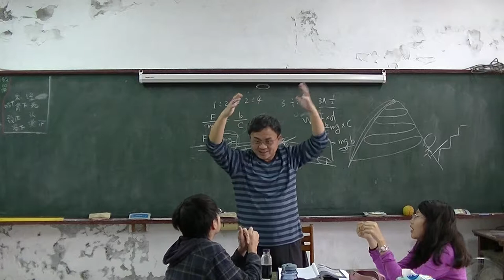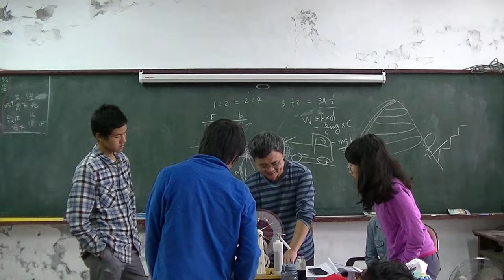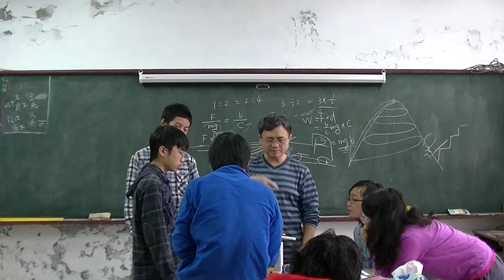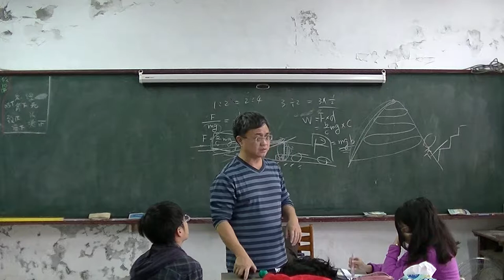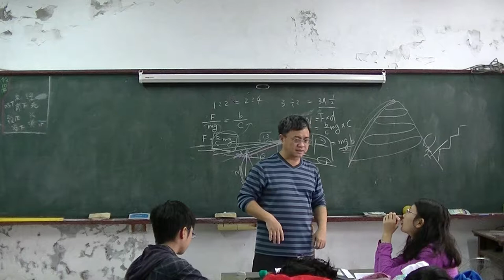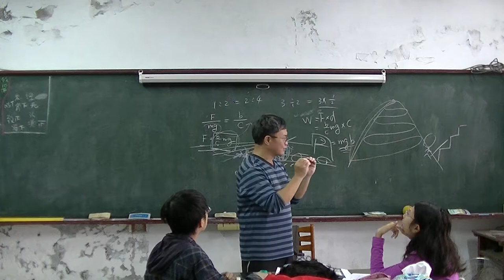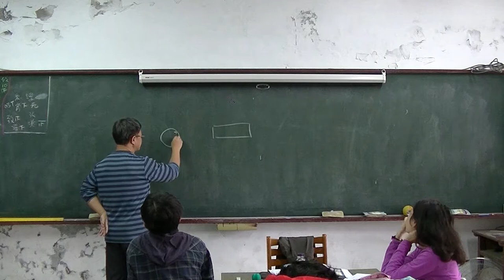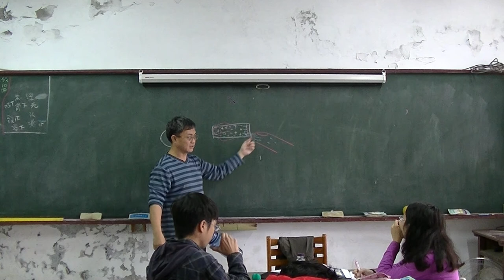國中物理-靜電-20151214